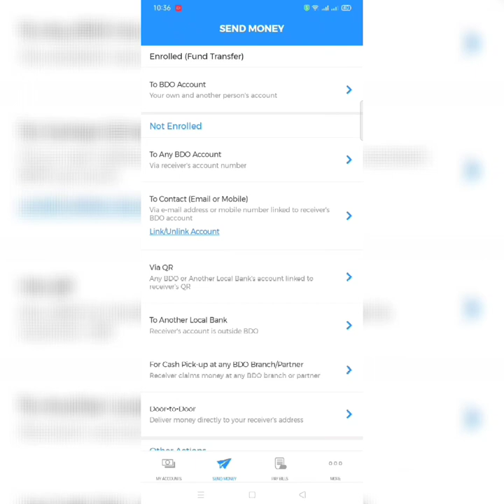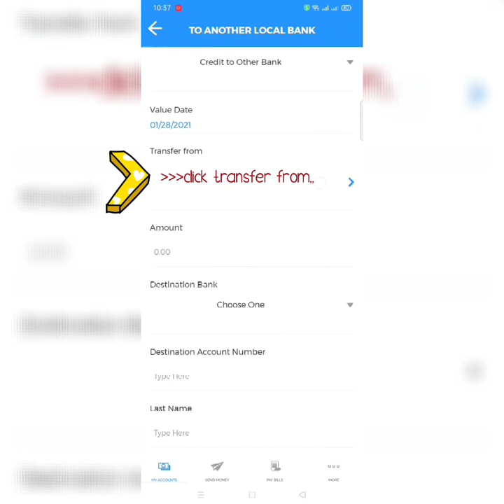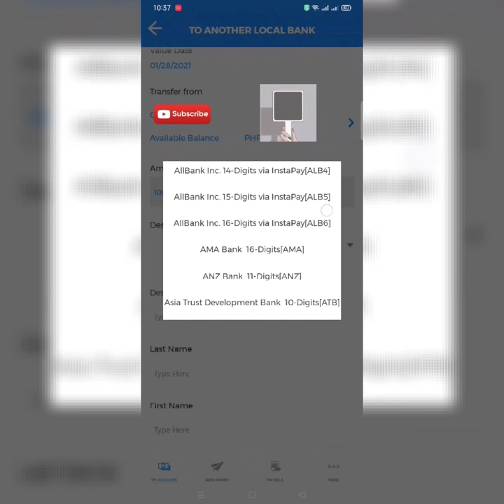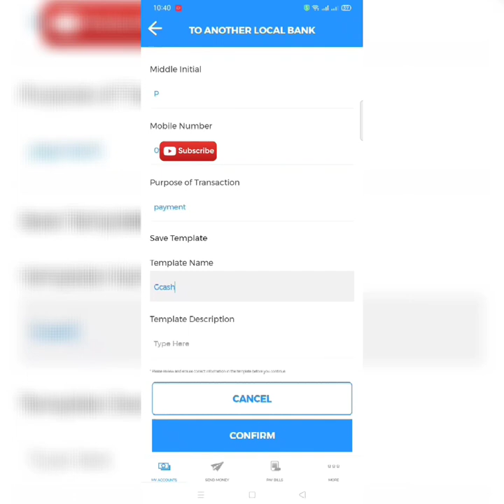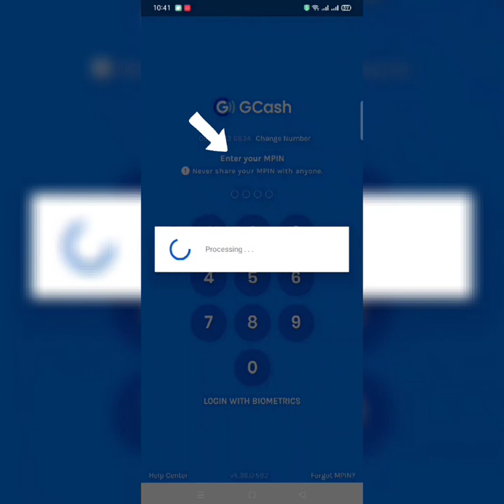How to Cash in Gcash using BDO online banking?